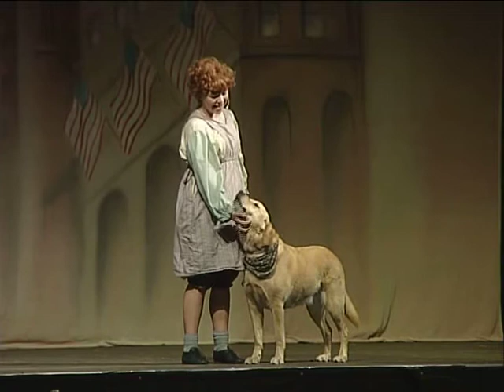Lauryn Mulholland 'Annie' City of Culture 2013 Clip 1